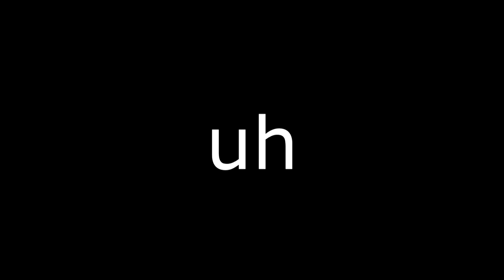FORFEIT CHALLENGES WITH THE FAMILIA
Filmed September 2nd. It was Alex's birthday and the family was at his house. So we just did a random challenge of us dying and almost puking from the stuff we did. Happy 14th to my cousin Alex and hope you enjoy! Btw I just bought and used a new editing software so quality should be better

Filmed With:
- IPhone 6
- Canon XTI

Follow The Familia And I